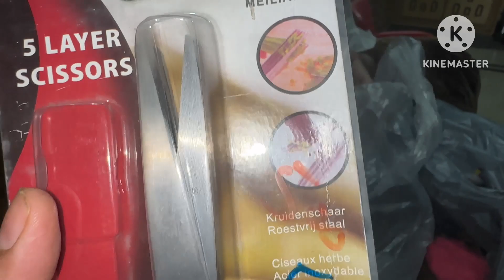| Iss Eid pr banayin beef biryani | Vegetables cut karne ki new scissors |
Beef biryani banai vegetables ki new scissor